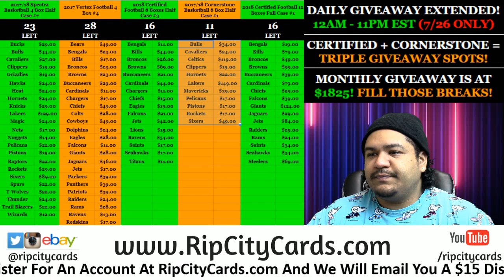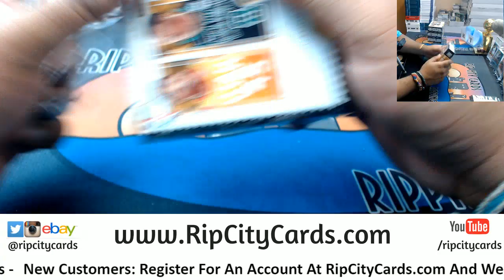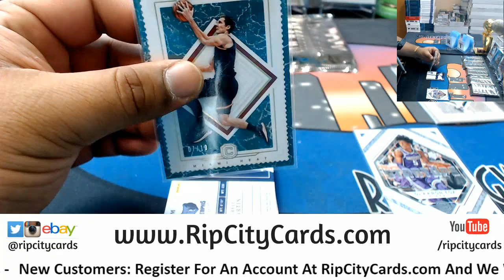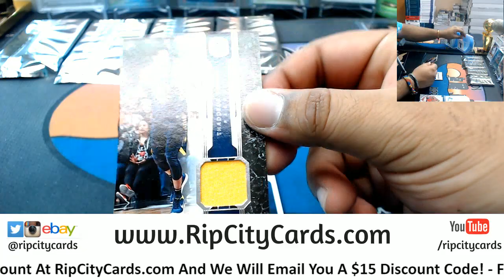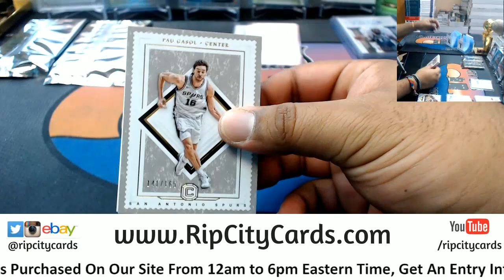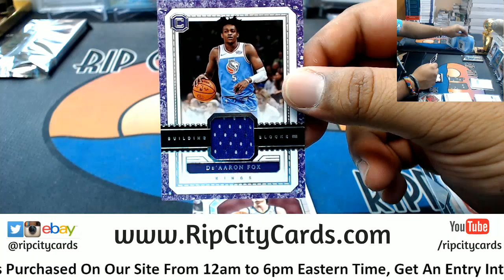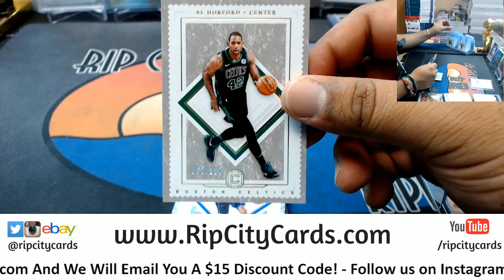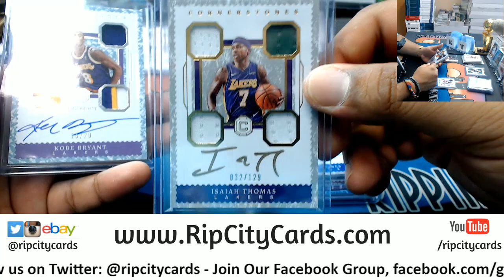2017/18 Cornerstones Basketball Half Case #2 eBay